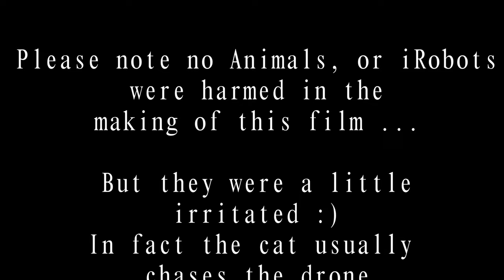Fun with Herbert and Einstein .. and the Tinyhawk 2!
Title pretty much say it. Einstein usually will play a game of tag with me... but  wasn't the mood today :(

TRANSMITTER
FrSky Horus X10S

FPV GOGGLES
Fatshark HDO2
RX - Rapidfire